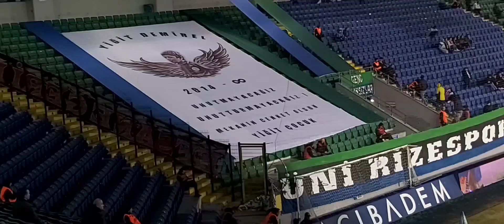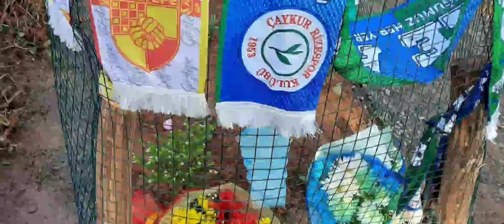Heryerde Yiğit Demirel Rize maçı öncesi yiğit Demirele sevgi seli oluştu